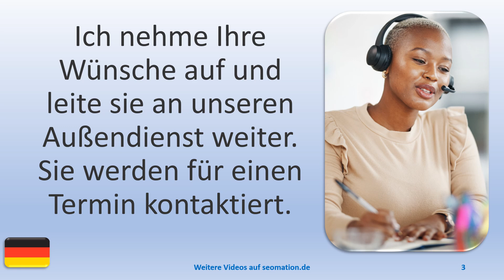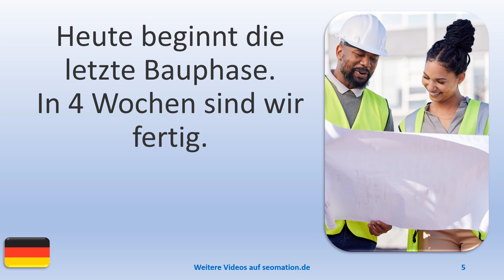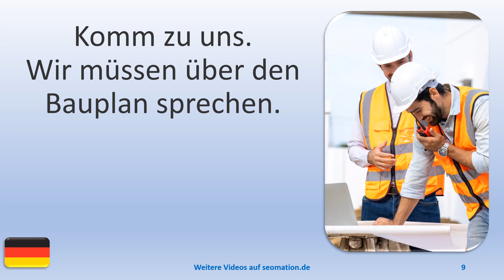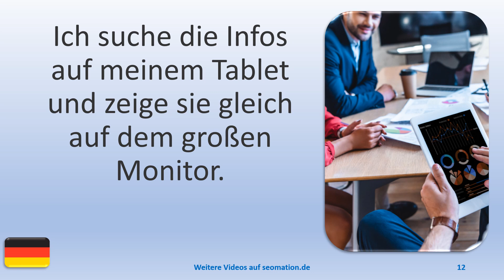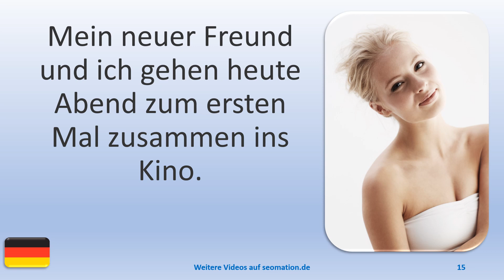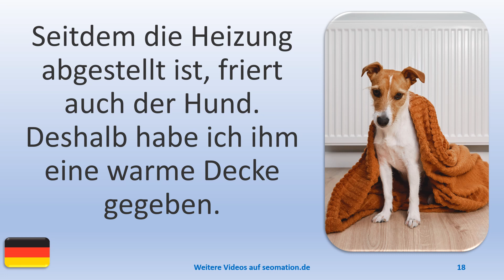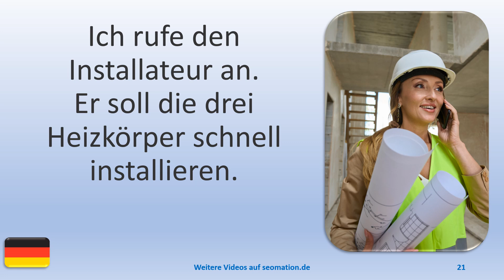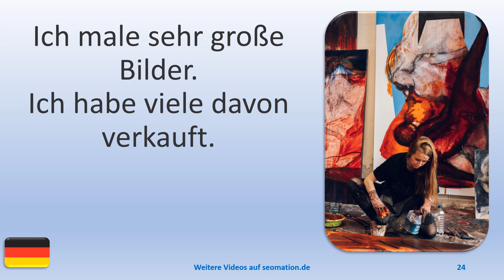▶️2090▶️ Ich lerne Deutsch mit Texten und Bildern in unterschiedlichen Situationen.